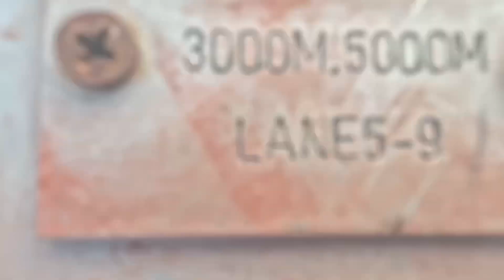JAPAN ASIAN CUP TRI CAMP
5 days training with the U23 and Junior elite before the Japan cup